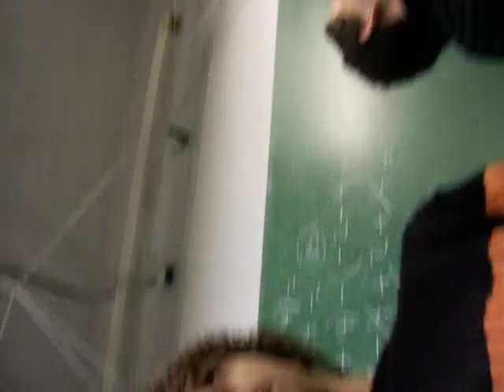Telaraña en el aula 2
Preparando todo, y llega supermario versión islamica...despues preceptoras y por último vaccaro..